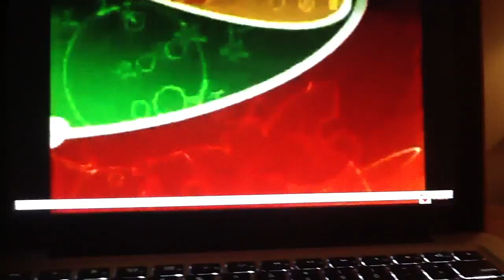2001 The Incredible World of DIC Logo "Long Version"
Taken From Inspector Gadget & Strawberry Shortcake The Sweet Dreams Game PS2